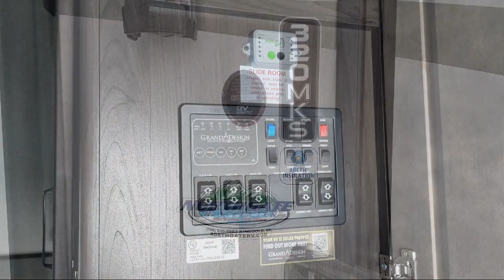2022 Grand Design Reflection 320MKS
2022 Grand Design Reflection 320MKS - Stock Number: U15392 - VIN: 573FR3626N9915392.